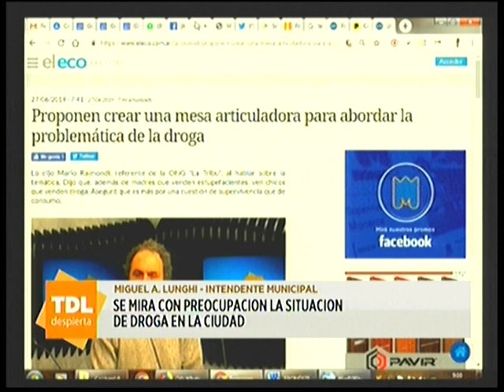Dr Miguel A. Lunghi en el Desayuno de Tandil Despierta